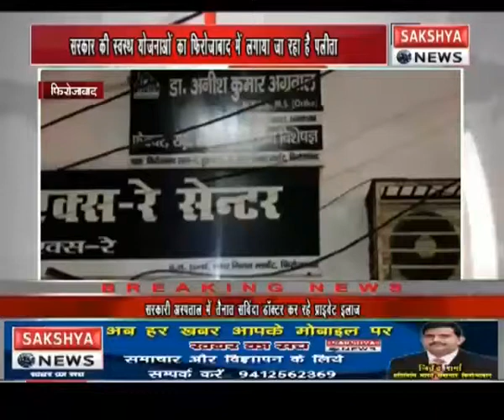स्वस्थ योजनाओं का फ़िरोज़ाबाद में लगाया जा रहा है पलीता।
सरकार की स्वस्थ योजनाओं का फ़िरोज़ाबाद में लगाया जा रहा है पलीता ,ओर सरकारी अस्पताल में तैनात सविंदा डॉक्टर कर रहे प्राइवेट इलाज इतना ही नही इलाज के नाम पर मोटी रकम ऐठने के बाद भी इलाज  नही मिल पा रहा है ,आज आबाज उठाने पर डॉक्टर के गुर्गो ने मरीज ओर तीमारदार को जमकर पीटा ,और अभद्रता कर क्लीनिक से भगा दिया ,पीड़ित ने दी थाने में तहरीर
मामला है फ़िरोज़ाबाद के थाना उत्तर का ,जहां उत्तर क्षेत्र में रंगने वाले एक शक्स ने अपनी टूटा हाथ का इलाज कराने जिला अस्पताल पहुचा ,जहां सरकारी अस्पताल में तैनात संविदा कर्मी डॉक्टर अवनीश अग्रवाल ने प्राइवेट इलाज की सलाह दी और 10 हज़ार रुपये इलाज के नाम पर ऐंठ लिए इसके बाद भी उसको इलाज में फायदा नही मिला तो डॉक्टर के पास करीब 25 दिन बाद गया तो डॉक्टर ने सरकारी इलाज कराने का हवाला दिया जिसका मरीज  उसकी पत्नी ने विरोध किया तो जमकर पीटा ,आपको बता दे कि डॉक्टर अवनीश जिला अस्पताल के सामने बनी नगर निगम की मार्केट में अपना क्लिनिक चलाते है पीड़ित ने थाना उत्तर में केश दर्ज करा दिया है ,ऐसे में सवाल यही उठ रहा है किस कदर सरकार के ही नुमाइंदे सरकारी योजनाओं का पलीता लगाने में कोई कसर नही छोड़ रहे है